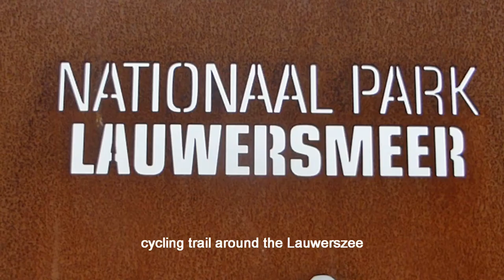Lauwersmeer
een rondje met de fiets om het Lauwersmeer